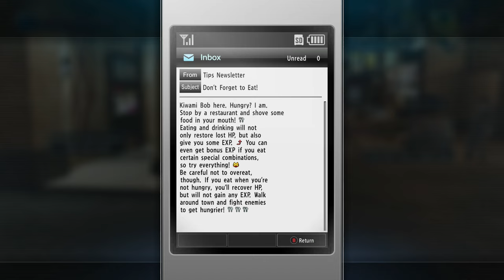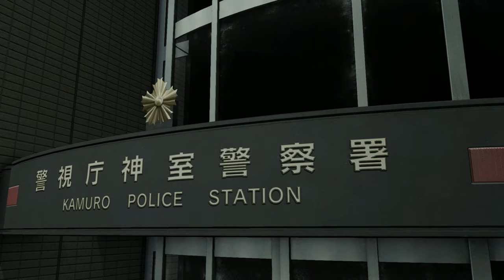Let's Play Yakuza Kiwami 2 | Part 2 - The Dragon Of Kansai | Blind Gameplay Walkthrough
In Part 2 of this blind Yakuza Kiwami 2 gameplay walkthrough on the Xbox Series X we come face to face with Ryuji Goda, better known as the Dragon of Kansai.

Description:

Yakuza Kiwami 2 is an action-adventure video game developed by Ryu Ga Gotoku Studio and published by Sega. It is a remake of the 2006 video game Yakuza 2 for the PlayStation 2, and is the Like a Dragon series' second remake title following 2016's Yakuza Kiwami. It was developed using the Dragon game engine from Yakuza 6. The game was released for PlayStation 4 on December 7, 2017 in Japan, and worldwide on August 28, 2018. It was released for Windows worldwide on Steam on May 9, 2019 and released for Xbox One on July 30, 2020.

A year after leaving his former life in the Tojo Clan behind, ex-yakuza Kazuma Kiryu (Takaya Kuroda) is called back into action when the clan's Fifth Chairman, Yukio Terada (Kenji Nomura), is murdered by assassins from a rival organization, the Omi Alliance. Returning to Kamurocho, Kiryu must find a new chairman for the Tojo Clan and prevent an all-out war between the Tojo and the Omi, bringing him into conflict with Ryuji Goda (Masami Iwasaki), the legendary "Dragon of Kansai" of the Omi Alliance. Several characters from the original Yakuza 2 are recast for the remake, including: Aya Hisakawa as Kaoru Sayama, Hakuryu as Ryo Takashima, Houka Kinoshita as Wataru Kurahashi, and Yuichi Kimura as Tsutomo Bessho.